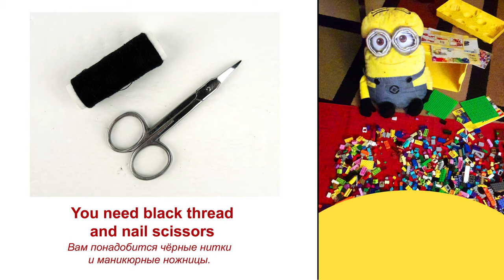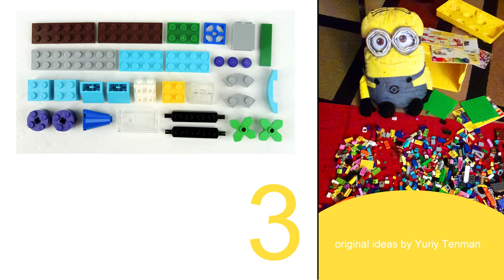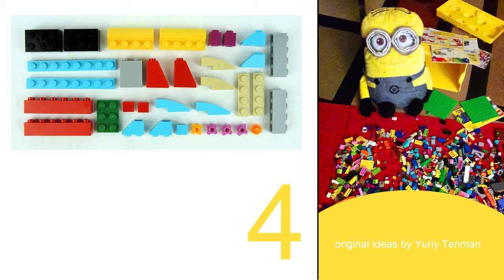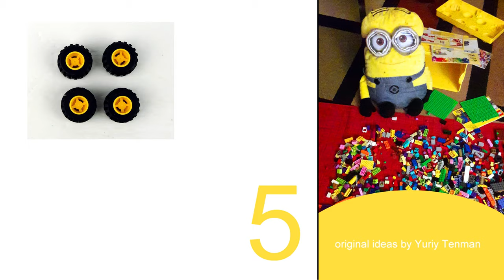LEGO 10698 Minion and Dru's car. How to build LEGO Classic. Save Money & Space with Lego Classic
150 models from one set Lego Classic 10696.
45 models from one set Lego Classic 10698.
40 models from sets Lego Classic 11014 & 10704.
20 trucks from Lego Classic.
18 military models from Lego Classic.
15 planes from Lego Classic.
10 excavators & tractors from Lego Classic.
10 trains from Lego Classic.

channel.